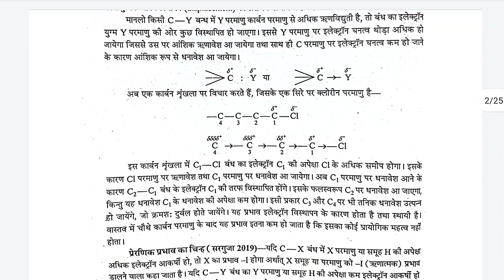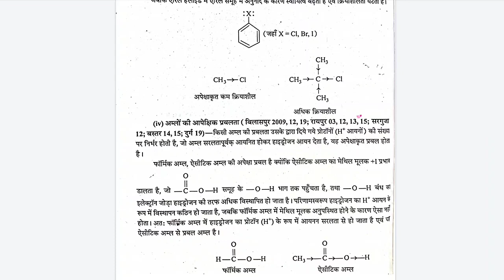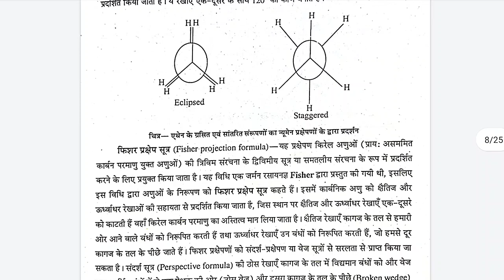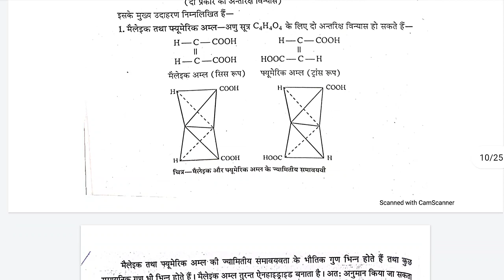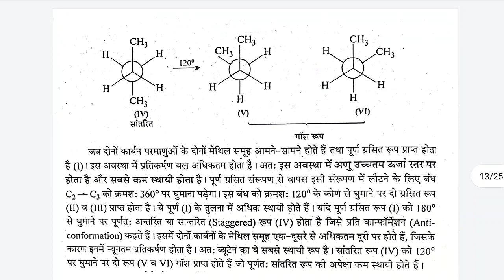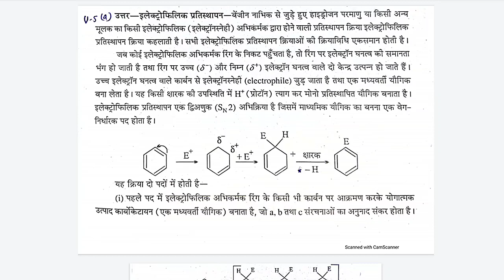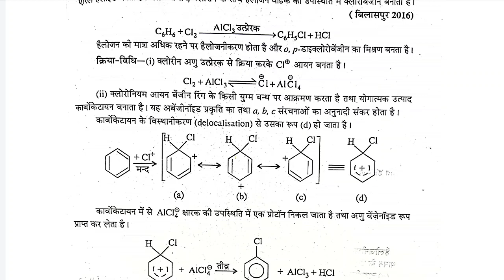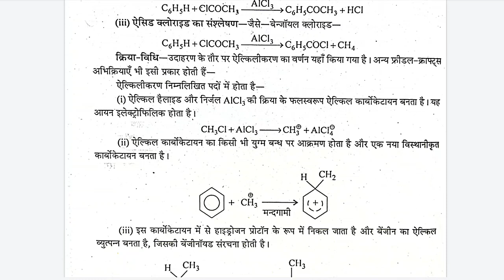Bastar University Examination 2021 | Subject Chemistry Paper 2 | B.Sc 1st year ka paper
aaj main Bastar  university wale students ke liye special video unke chemistry paper ka lekar aya hoon.
isme apko apne sabhi questions ke solutions milenge
I hope apKo video acha lge.
share kiJiyega apne dosto tak.
video ko like aur hme comment jarur kijiega.